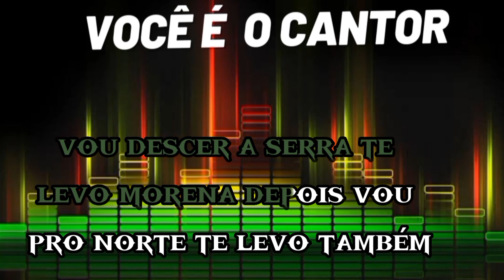Caminhoneiro apaixonado - Terceira dimensão (vocais/ a capela) 1994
Composição: Flávio Dalcin

Álbum: A Vocês de Coração (1994)
Gravadora: ACIT